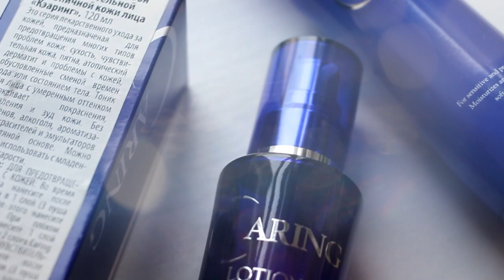КАК Я УВЛАЖНЯЮ КОЖУ ЛИЦА? ПАЛОЧКИ-УВЛАЖНЯЛОЧКИ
Всем привет! Надеюсь это видео поможет в выборе или наоборот:
5) Большой японский лосьон для любого типа кожи Chanson Cosmetics Caring